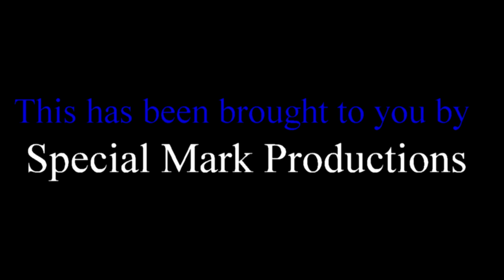The Girl On The Train Movie Review on The Final Cut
We finally get our ticket and ride into our review of The Girl On The Train. Find out if it was worth the ride or if we should have walked instead.